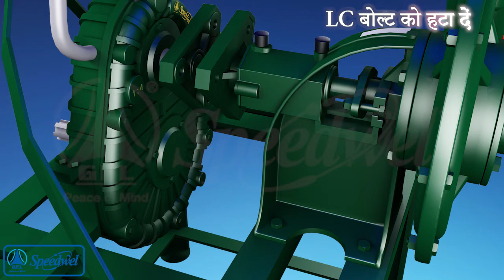Speedwel Tractor Driven Gear Box Fitted Centrifugal High head pump from 2"x2" to 6"x6"(IN HINDI)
Speedwel Tractor Driven Gear Box Fitted Centrifugal High head pump. Pumps available from 2"x2" to 6"x6". (HINDI)